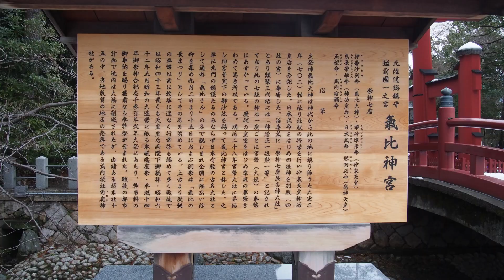【気比神宮】北陸の総鎮守、神様と繋がる遠隔参拝[Kehi Jingu Shrine] Hokuriku's total guardian, connecting with God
気比神宮
けひじんぐう

北陸の総鎮守　気比神宮と繋がる遠隔参拝
鎮座地：福井県敦賀市曙町
創建：702年
北陸から畿内への入り口であり、朝鮮半島や中国東北部への玄関口にあたる要衝であるため朝廷から重要視された神社でした。
式内社（名神大社）旧社格は官幣大社で越前国一之宮であって北陸道の総鎮守とも称される古社です。
木造の鳥居としては「広島・厳島神社」「奈良・春日大社」と並ぶ「日本三大木造大鳥居」のひとつで、国の重要文化財に指定されています。
拝殿の隣には歴代天皇の肖像画が並んでおります。

祭神本殿
伊奢沙別命（いざさわけのみこと）　　　　※衣食住・海上安全・農漁業・交通安全
仲哀天皇（ちゅうあいてんのう）　　　　　※無病息災・延命長寿・武運長久
神功皇后（じんぐうこうごう）　　　※安産・農漁業・海上安全・無病息災・延命長寿・武運長久・音楽舞踊
応神天皇（おうじんてんのう）　　　　　　※海上安全・農漁業・無病息災・延命長寿・武運長久
日本武尊（やまとたけるのみこと）　　　　※武運長久・無病息災・延命長寿
玉姫命（たまひめのみこと）　　　　　　　※音楽舞踊
武内宿禰命（たけのうちのすくねのみこと）※延命長寿・無病息災・武運長久

伊奢沙別命：氣比神宮特有の神
日本武尊：12代天皇　景行天皇の子
仲哀天皇：14代天皇　日本武尊の子
神功皇后：14代仲哀天皇の皇后
応神天皇：15代天皇　仲哀天皇の子
玉姫命　：神功皇后の妹。
武内宿禰命：景行・成務・仲哀・応神・仁徳の5代（第12代から第16代）の各天皇に仕えたという伝説上の忠臣

気比神宮と気比神宮奥社の常宮神社の御祭神は神社特有の神様以外は同じです。

Kehi Jingu Shrine
Kehi Jingu

Hokuriku's total guardian, remote worship that connects to Kehi Jingu Shrine
Enshrined place: Akebono-cho, Tsuruga City, Fukui Prefecture
Founded: 702
It was a shrine that was regarded as important by the imperial court because it is the entrance from Hokuriku to Kinai and the gateway to the Korean Peninsula and northeastern China.
Shikinaisha (Meishin Taisha) The old shrine is an old shrine that is a shrine of Echizen Kuniichinomiya and is also called the general guardian of the Hokuriku Expressway.
As a wooden torii, it is one of the "three major wooden torii gates in Japan" along with "Hiroshima / Itsukushima Shrine" and "Nara / Kasuga Taisha", and is designated as an important cultural property of Japan.
Next to the hall of worship, portraits of successive emperors are lined up.

Saijin main shrine
Izasa Betsumei (Mikoto Izasa) * Clothing, food, housing, maritime safety, agriculture and fisheries, traffic safety
Emperor Chuai * No illness, longevity, longevity, longevity
Empress Jingu * Easy delivery, agriculture and fisheries, maritime safety, disease-free breathing, longevity, longevity, longevity of martial arts, music dance
Emperor Ojin (Ojintenno) * Maritime safety, agriculture and fisheries, disease-free breathing, longevity, longevity, longevity of martial arts
Yamato Takeru (Yamato Takeru Mikoto) * Nagahisa Takeru, no illness, longevity
Tamahime no Mikoto * Music dance
Takenouchi no Sukune (Takenouchi no Sukune no Mikoto)

Inasha Betsumei: A god peculiar to Kehi Jingu Shrine
Takeru Nihon: 12th Emperor Keiko, son of Emperor Keiko
Emperor Chuai: 14th Emperor, a child of Yamato Takeru
Empress Jingu: Empress of the 14th Emperor Chuai
Emperor Ojin: The 15th emperor, the son of Emperor Chuai
Tamaki Mikoto: Sister of Empress Jingu.
Takenouchi no Sukune: A legendary loyal vassal who served the 5th (12th to 16th) emperors of Keiko, Seimu, Chuai, Ojin, and Nintoku.

The deities of Kehi Jingu Shrine and Jogu Shrine at the back of Kehi Jingu Shrine are the same except for the gods peculiar to the shrine.